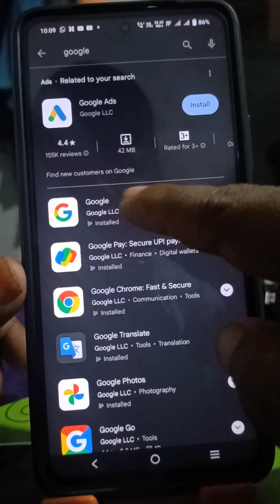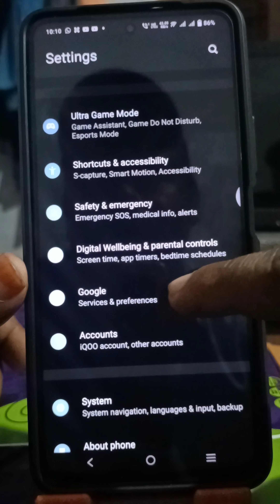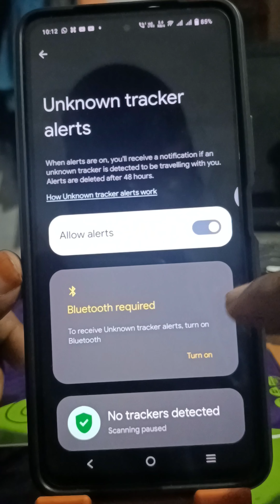Google ലെ ഈ Settings On ചെയ്താൽ 100 % ഉറപ്പ് നിങ്ങളുടെ ഫോൺ ആർക്കും ഹാക്ക് ചെയ്യാൻ പറ്റില്ല